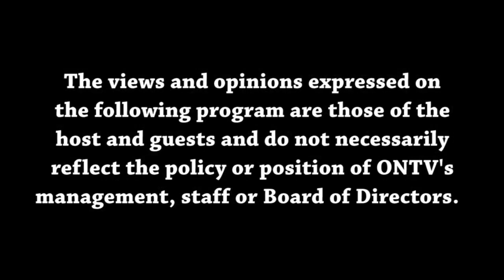Views from the Sideline 07/29/21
Malik Hill, Joey Tysick and Jordan Tysick were LIVE for the NBA Draft and discuss their thoughts on each pick of the lottery.